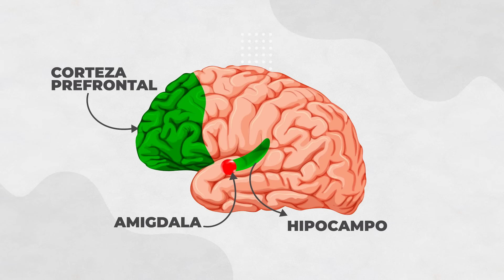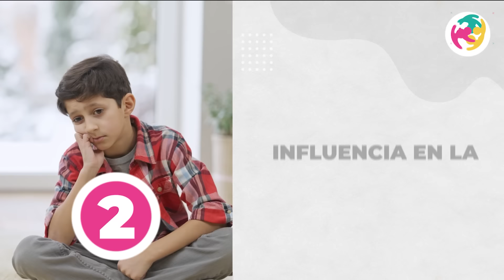Consecuencias en el cerebro, en las emociones y en la conducta del niño, del maltrato infantil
La mente de un niño es como un jardín en pleno crecimiento; cada experiencia, cada palabra y cada gesto son semillas que plantamos en ellos.

Pero, ¿qué sucede cuando esas semillas son dañinas? Las cicatrices del maltrato infantil no solo hieren el presente, sino que moldean negativamente el futuro de nuestros hijos, afectando su autoestima, relaciones y emociones.

Bienvenida mamá, papá que se capacita, soy el psicólogo Guillermo Cieza y en este video exploramos cómo el maltrato infantil influye en la vida de nuestros hijos y sus profundas implicaciones sobre su salud emocional.

A través de este análisis, descubrirás cómo el maltrato infantil puede afectar el desarrollo del cerebro, la formación del autoconcepto y la respuesta al estrés, resultando en consecuencias duraderas que persisten en la adultez.

Entenderás la importancia de proporcionar un entorno seguro y amoroso para que tus hijos crezcan sanos y felices; además, desmentiremos la idea de que corregir significa agredir, y te mostraré cómo las técnicas basadas en el amor y el respeto son fundamentales para una crianza efectiva y saludable.

Si eres padre, madre o cuidador, este video es esencial para ti.

Aprende cómo tus acciones hoy pueden construir o destruir el futuro emocional de tus hijos.

Soy Guillermo Cieza y no olvides que, si corriges y educas con amor, tu niño aprenderá mucho mejor.

✅ ¿Necesitas ayuda profesional? Solícita mi asesoría personalizada en conducta y bienestar emocional,

¿Tus hijos presentan conductas agresivas, desafiantes, impulsivas o te desobedecen?, Adquiere nuestro PROGRAMA PA2,